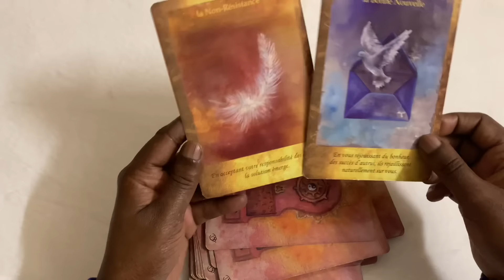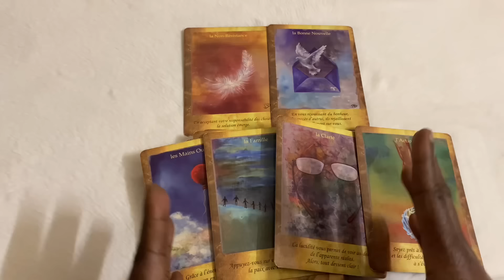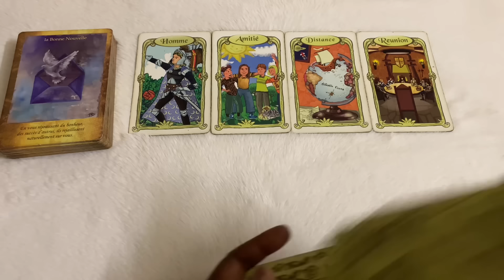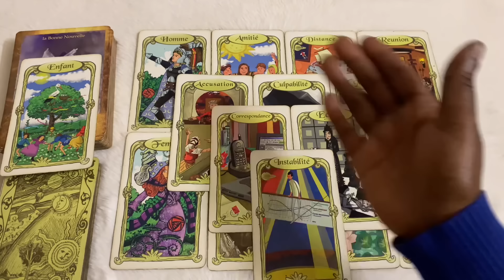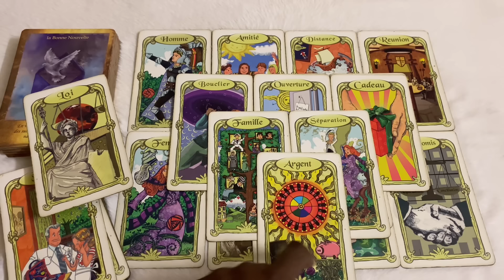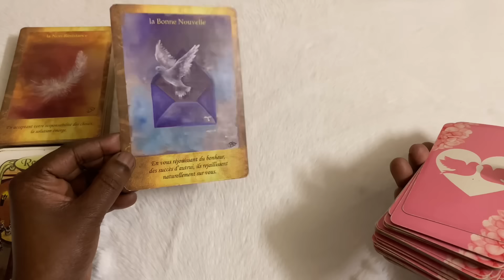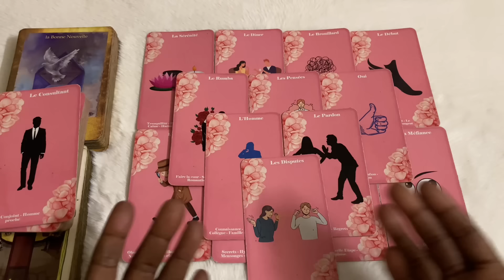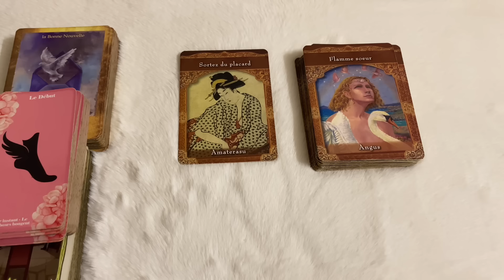ALORS LÀ 😳 QUAND LA JUSTICE DIVINE S’EN MÊLE ÇA VA BEAUCOUP PLUS VITE ! Tirage du 19 novembre 2024 😳